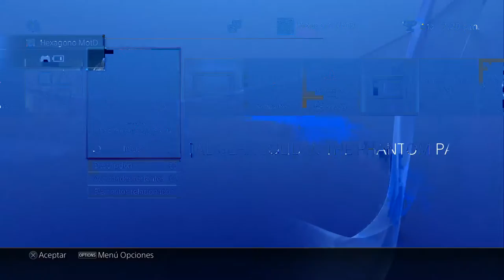Ozom Plays Metal Gear Solid V / Parte 14 / modo pacifista